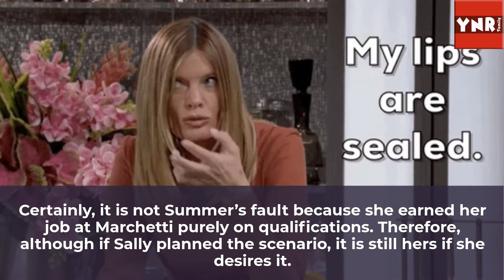Young and the Restless Comings and Goings: Sally May Leave after Eric reappears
Young and the Restless comings and goings hint that Sally Spectra's plot may be blown out if Eric Forrester reappears. On Tuesday, August 2, a crossover between Y&R and Bold and the Beautiful will air, which may be a major challenge for the plot the redhead devised against her business competitor on the CBS soap opera.